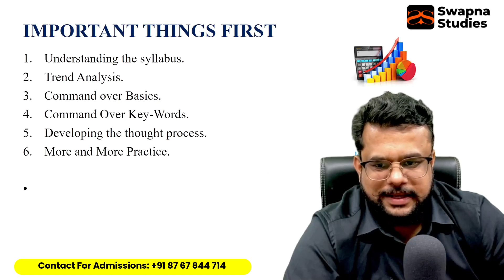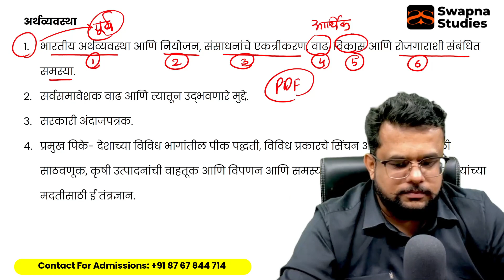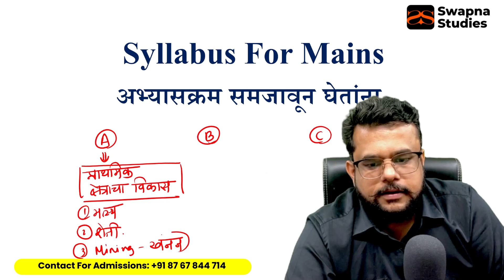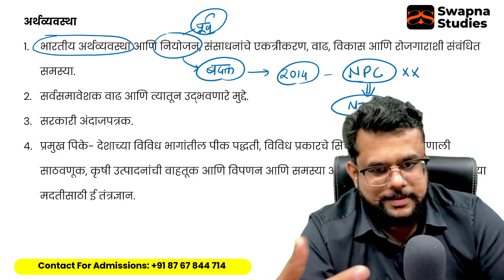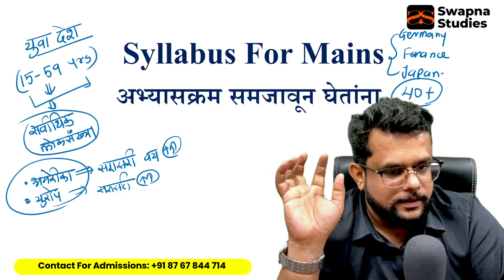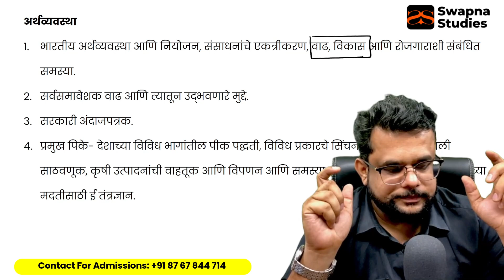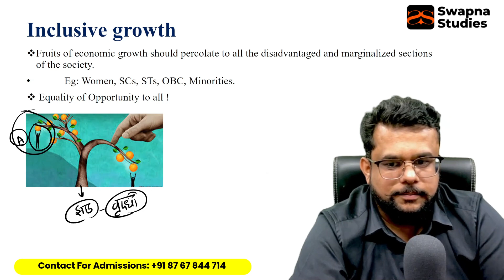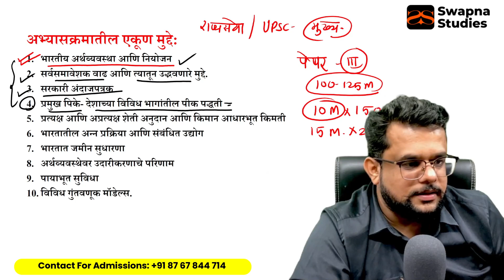Lecture 1 : Syllabus Discussion | Online Course